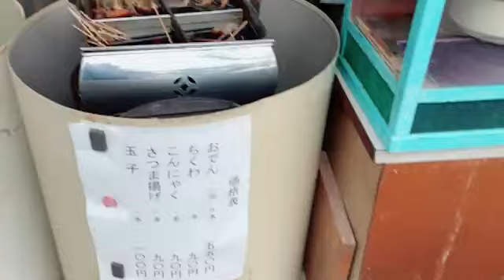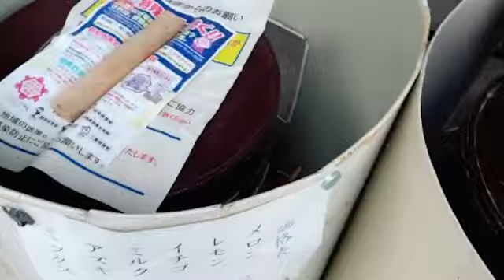koma bj 2021年09月18日14時00分54秒